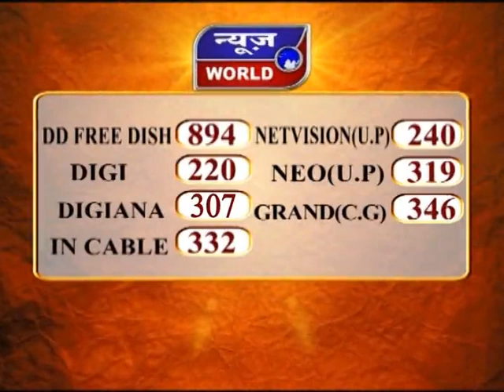हाटपिपलिया में कमलनाथ की सभा हाटपिपलिया मध्यप्रदेश News World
Assembly Of Kamal Nath In Hatpipalia Madhya Pradesh News World Channel Hindi Samachar India video breaking Viral Video Latest News Channel हाटपिपलिया में कमलनाथ की सभा हाटपिपलिया मध्यप्रदेश

हाटपिपलिया में कमलनाथ की सभा
बीजेपी पर साधा निशाना
शिवराज को बताया घोषणावीर
पुलिस पर भी किया वार

हाटपिपलिया में पूर्व मुख्यमंत्री कमलनाथ आम सभा करने पहुंचे...जहां मुख्यमंत्री शिवराज सिंह चौहान पर जमकर निशाना साधा और कहा...शिवराज सिंह घोषणा वीर हैं... नारियल लेकर चलते है. जहां मौका मिला फोड़ देते हैं. वहीं उन्होंने पुलिस पर भी निशाना साधा...उन्होंने कहा... पुलिस से कहना चाहता हूं अपनी वर्दी की इज्जत करिए... कमलनाथ की चक्की चलती है तो बहुत बारीक पीसती है... तो वहीं हाटपिपलिया से कांग्रेस प्रत्याशी राजवीर सिंह बघेल ने जनता से वोट की अपील की ...